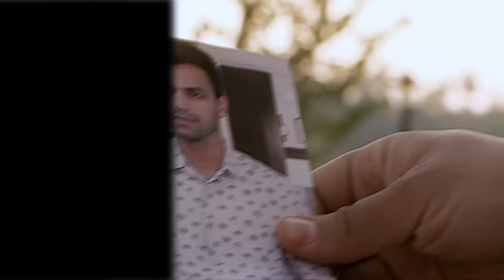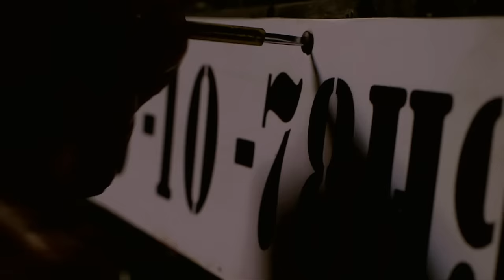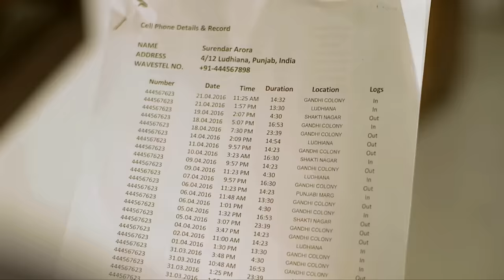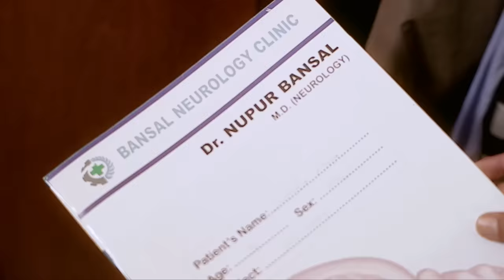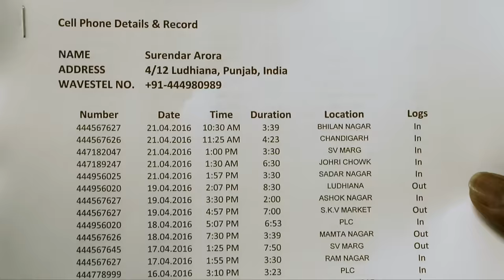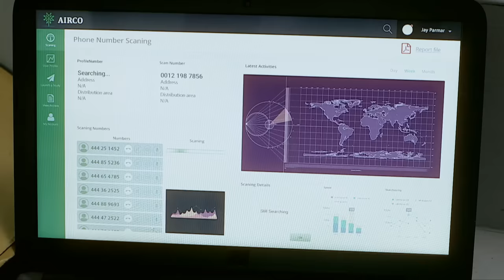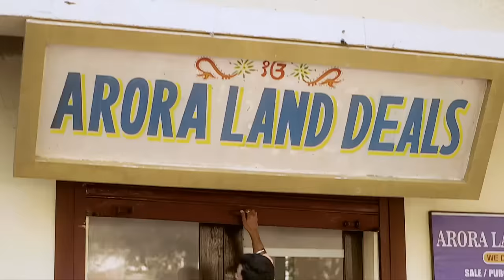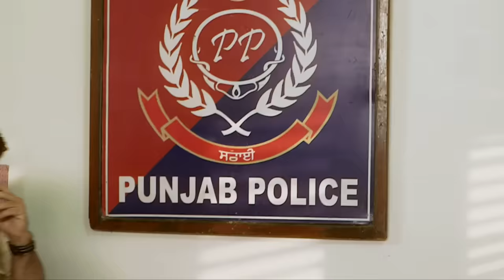Rekha का चौका देने वाला Case | Crime Patrol Series | TV Serial Episode